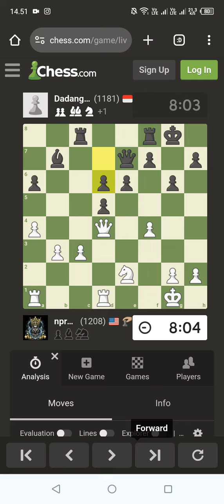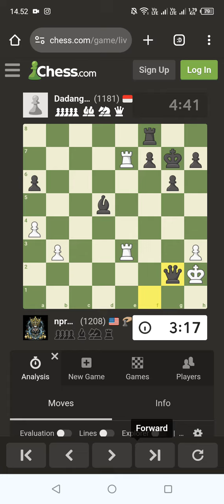838 / Love to Play Chess ...